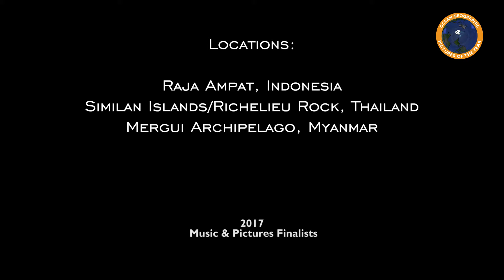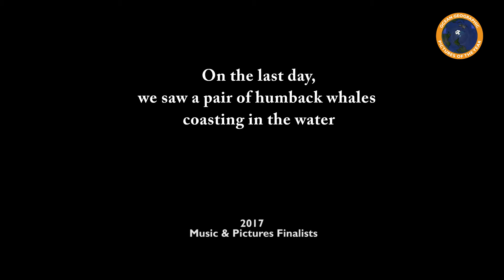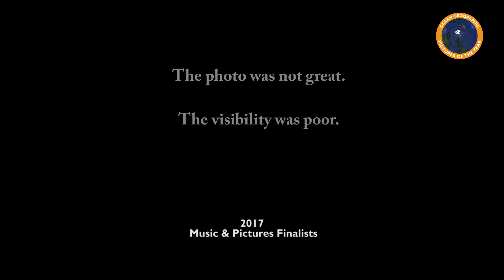OG Music and Pictures 2017 Winners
Ocean Geographic Pictures of the Year Competition 2017
Wai Hoe Mok    Winner
Pietro Cremone    Runner Up
Brett Lobwein    Special Mention
Massimo Giorgetta   Special Mention
 Kara Murphy    Encouragement Award
 Gino Symus    Encouragement Award